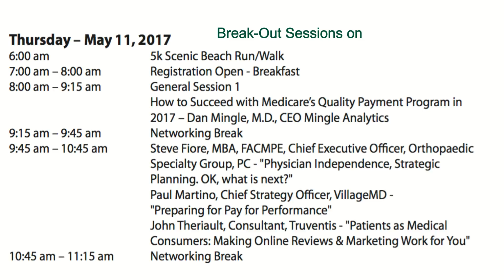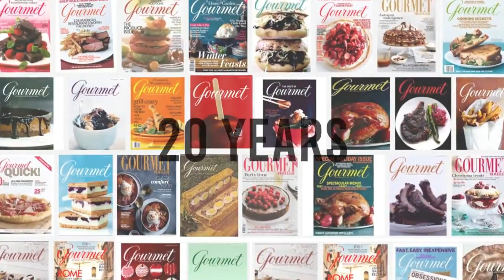MGMA NERC Conference May 2017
2017 NEW ENGLAND REGIONAL CONFERENCE
M A Y 10-12, 2 0 1 7
Sea Crest Beach Hotel, North Falmouth, MA

Conference Presented by the MGMA Chapters of

Maine    Massachusetts    New Hampshire
Rhode Island    Vermont